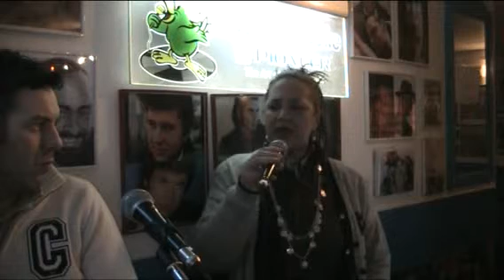L'OSCAR KARAOKE On my own - Antonella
On my own - Antonella  SERATA  7 febbraio 2012
cosa aspetti ?